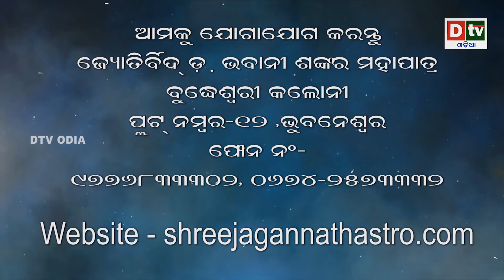Jupiter Transit 2019 | ବୃହଷ୍ପତି ଚଳନରେ ମିଥୁନ ରାଶିର ପ୍ରଭାବ |Dr.Bhabani Shankar Mohapatra